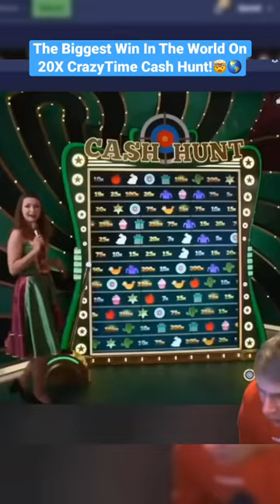The Biggest Win In The World On 20X CrazyTime Cash Hunt!